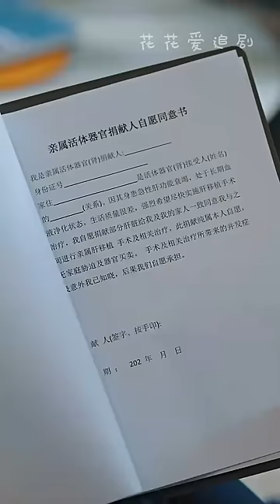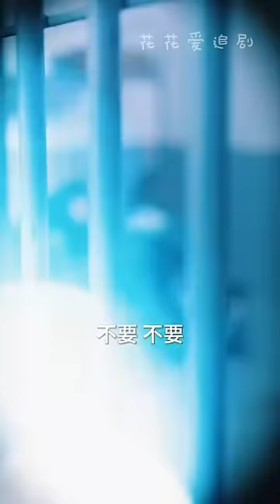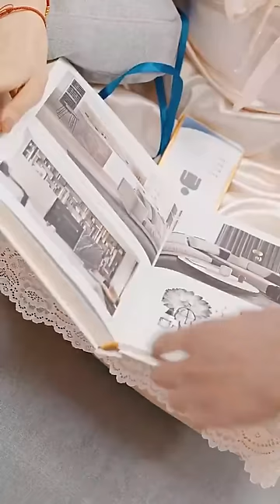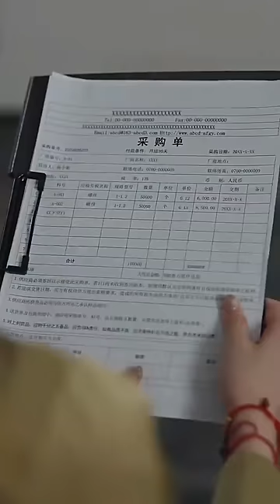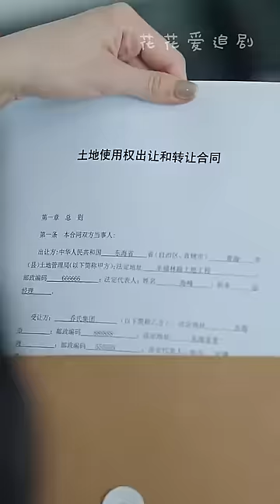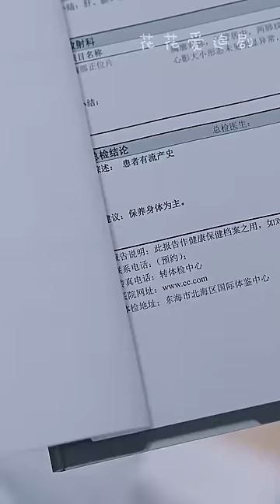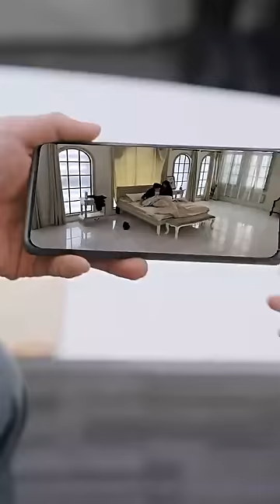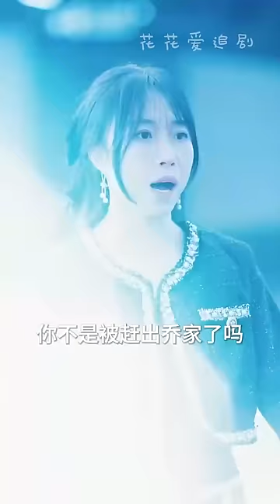五年前我爲你解毒將我的初夜獻身于你，一夜之间众叛亲离被扫地出门，你一夜淪陷，我一夜逃跑。 你四處尋我把我困在家中默默寵出天際。 也許我不是最完美男人，但我會把我的最好都給你#霸道總裁